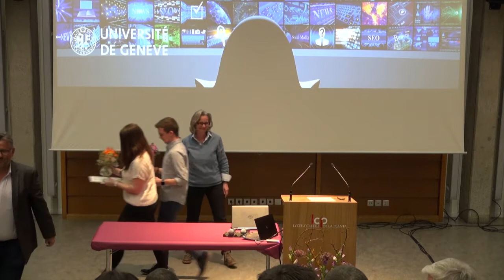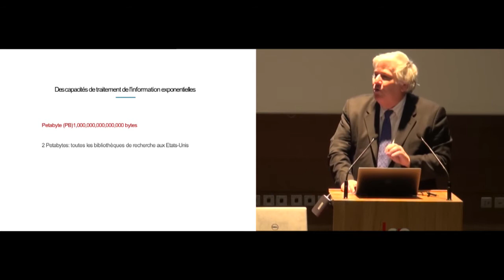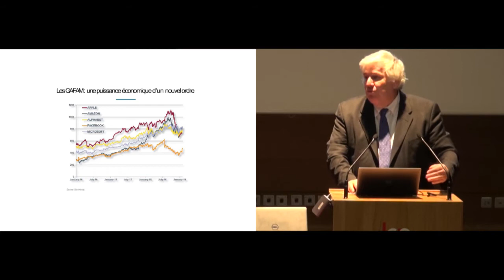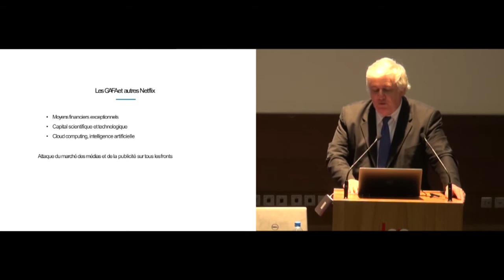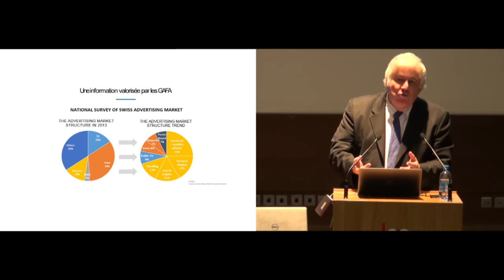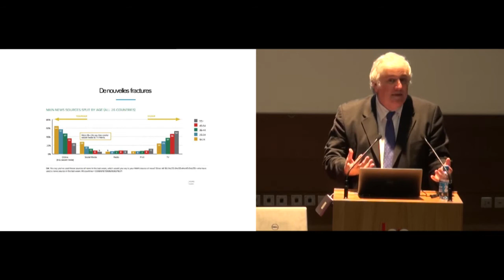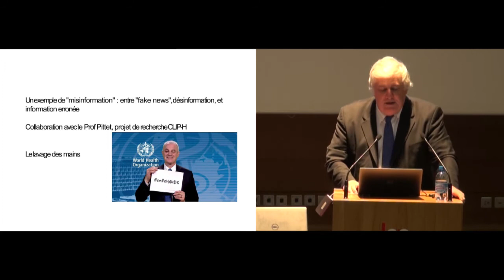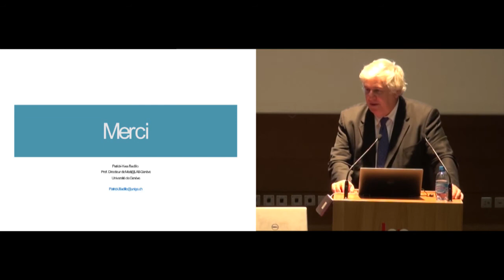Conférence "Googlization et concentration des medias"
Conférence "Googlization et concentration des medias: la raréfaction de l’information de qualité", par Patrick-Yves Badillo, directeur Medi@Lab-Genève et professeur à l'UNIGE, le jeudi 4 avril 2019 à Sion.